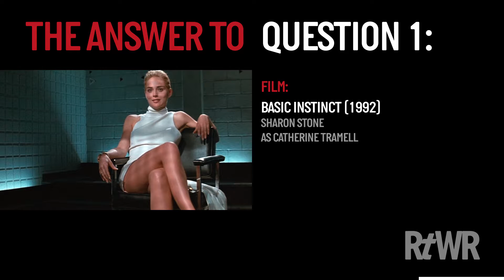Despicable She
Here are ten brilliant female movie villains,
can you identify the film that they appeared in?
• 1 point for naming the film